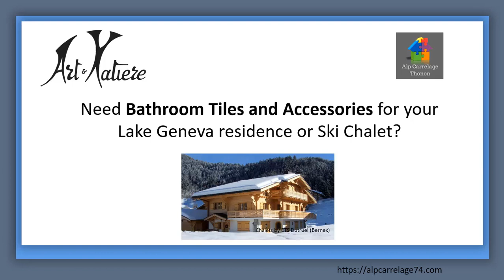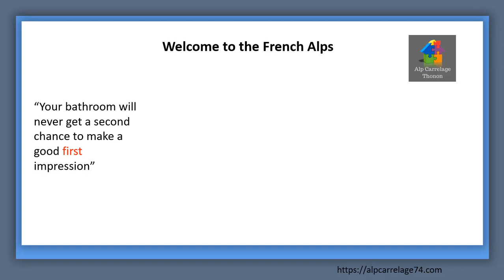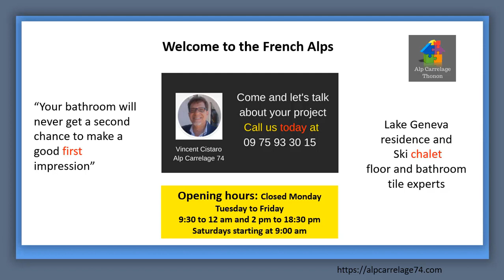Create your Dream Bathroom with Alp Carrelage Thonon Call Us now at 09 75 93 30 15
Call Alp Carrelage in Thonon-les-Bain at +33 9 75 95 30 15.  Let's make your future bathroom a place to enjoy every day!